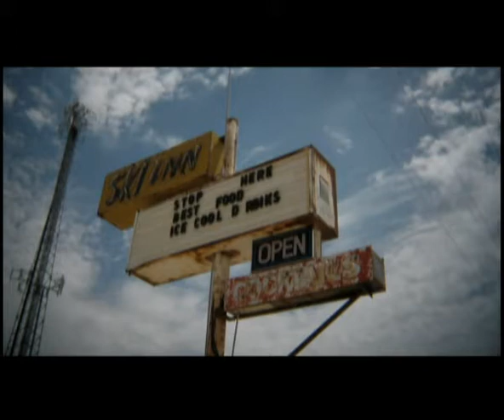Close Up ISat - Bombay Beach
Quarta-feira, dia 16 de Maio